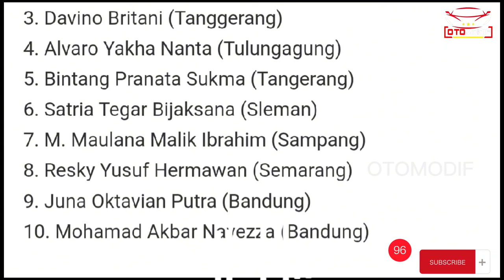Astra Honda Racing School Kembali Rekrut Pembalap Muda 2024 | Generasi Penerus Veda Ega, Mario Aji